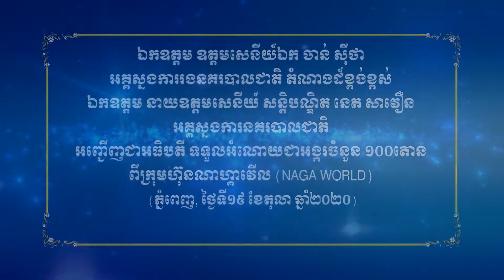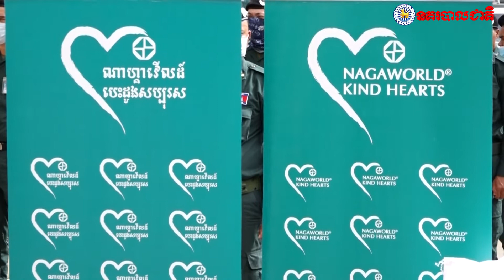អគ្គស្នងការដ្ឋាននគរបាលជាតិ ទទួលអំណោយជាអង្ករចំនួន ១០០តោន ពីក្រុមហ៊ុន NAGA WORLD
ភ្នំពេញ ៖ អគ្គស្នងការដ្ឋាននគរបាលជាតិ នៅព្រឹកថ្ងៃទី១៩ ខែតុលា ឆ្នាំ២០២០នេះ បានទទួលអំណោយជាអង្ករ ចំនួន ១០០តោន ដែលគិតជាថវិកាស្មើនឹង ៥៥.០០០ដុល្លារសហរដ្ឋអាមេរិក ពីក្រុមហ៊ុនណាហ្គាវើល (NAGA WORLD) ដែលកំពុងធ្វើការវិនិយោគនៅប្រទេសកម្ពុជា ដោយអំណោយទាំងនោះ គឺជាការឆ្លុះបញ្ចាំងឲ្យឃើញពីវប្បធម៌នៃការចែករំលែក និងកិច្ចសហការរវាងស្ថាប័នរដ្ឋ និងវិស័យឯកជន។